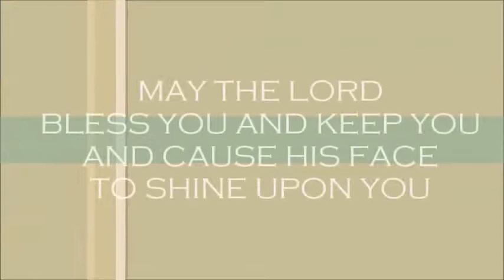Pastor - Chaplain Edward Karanja 2017 | Easter Sunday Service: The Bodily Resurrection | April 16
Matthew 28:6 - "He is not here; for He is risen."